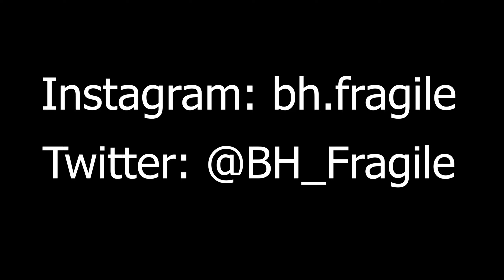Getting My Dough 💸 (Fortnite Montage)